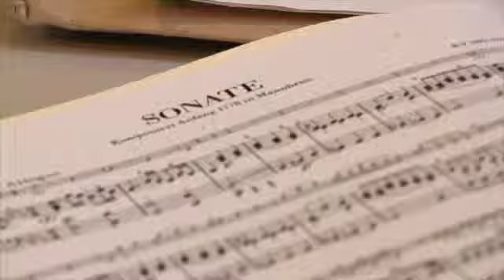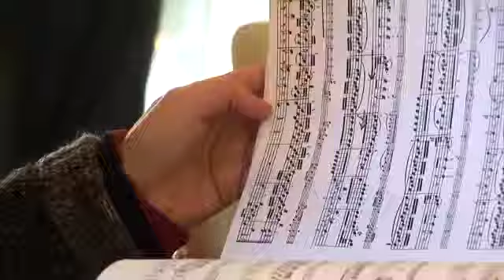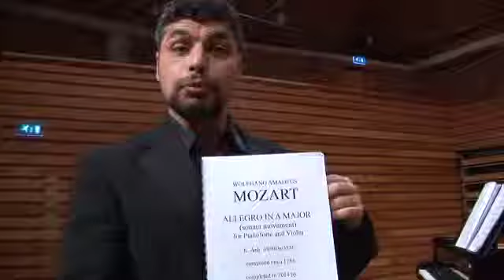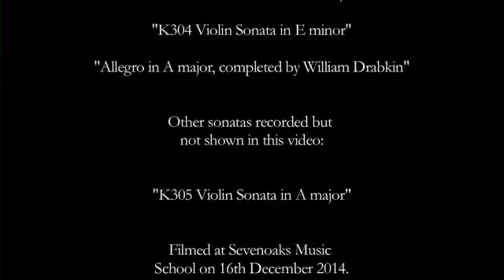Mozart Sonatas by Ofer Falk and Eleanor Meynell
A behind-the-scenes look at a CD recording of a number of Mozart sonatas for Violin and piano, played by Ofer Falk and Eleanor Meynell. Filmed at Sevenoaks School.